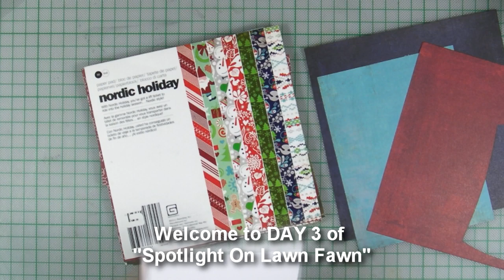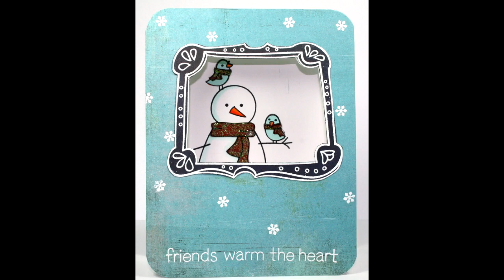Spotlight On Lawn Fawn - DAY 3